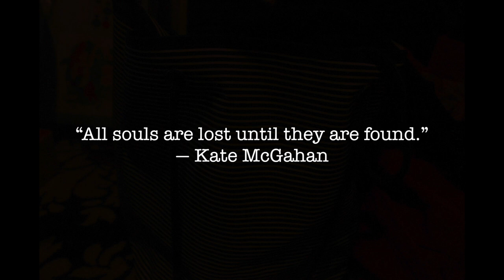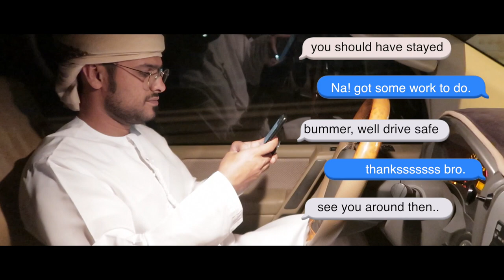THE LOST SOUL Episode 1 | The Jinn Files | Yousuf Vlogs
Yousuf Vlogs Presents " The Jinn Files" A short series based on true events.

About The Series :
The Jinn Files Series features Events on One Night horror experiences. This Series is inspired by True Events.